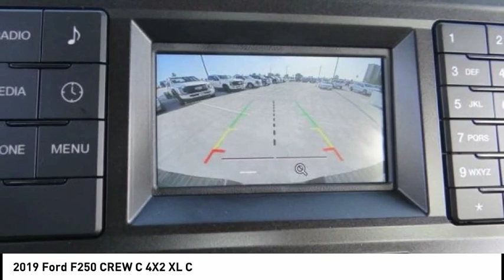2019 Ford F250 CREW C 4X2 North Hollywood,Los Angeles,San Fernando Valley,Glendale,Burbank M92775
2019 Ford F250 CREW C 4X2 XL C

5500 Lankershim Blvd.

SUNRISE FORD NORTH HOLLYWOOD, PROUDLY SERVING NORTH HOLLYWOOD, LOS ANGELES, SAN FERNANDO VALLEY, GLENDALE, BURBANK, AND SURROUNDING CALIFORNIA LOCATIONS THIS OXFORD WHITE 2019 Ford IS EQUIPPED WITH A 8 Cylinder Engine, AUTOMATIC TRANSMISSION, AND RECEIVES AN ESTIMATED . NORTH HOLLYWOOD CALIFORNIA 91601. Oxford White 2019 Ford F-250SD XL RWD 6-Speed Automatic 6.2L SOHC